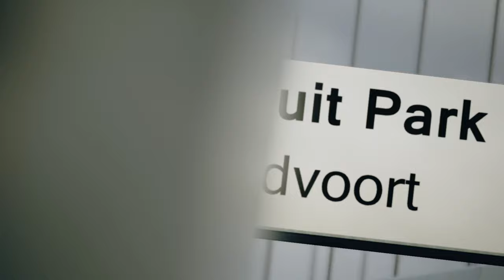Zandvoort Trases Gids - Gunārs Razgals - E-Motorsport.lv 5. Posms - Assetto Corsa